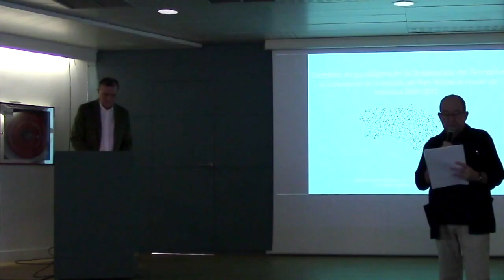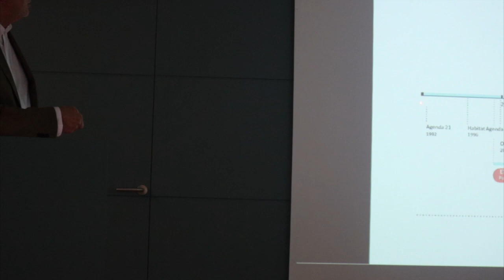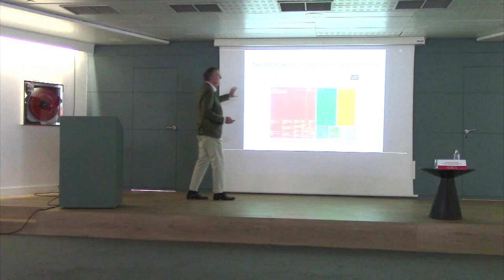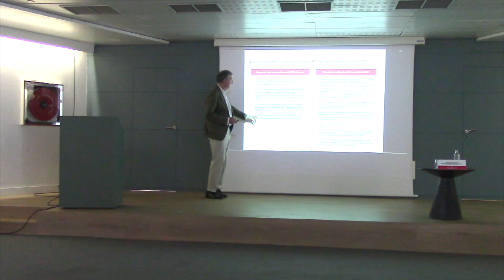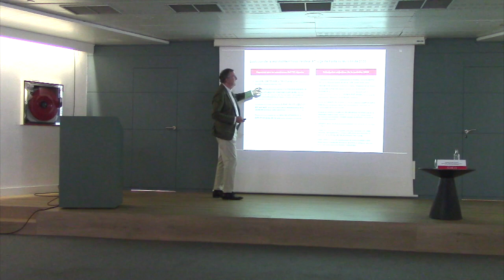Principios sobre los que refundar la eficacia y legitimidad social dela ordenación territorial..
Principios sobre los que refundar la eficacia y legitimidad social dela ordenación territorial y urbanística: Una propuesta de reflexión
a cargo de José Mª Ezquiaga Domínguez